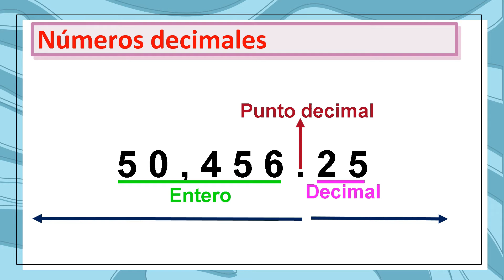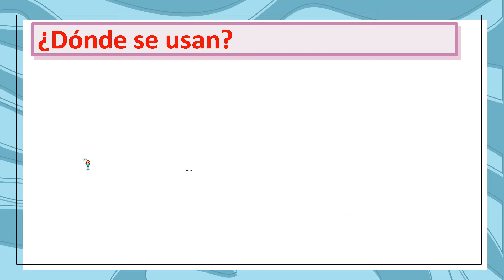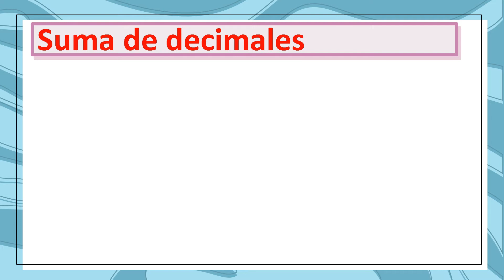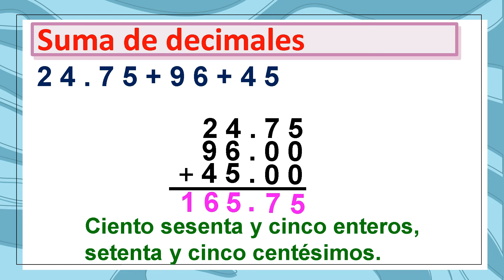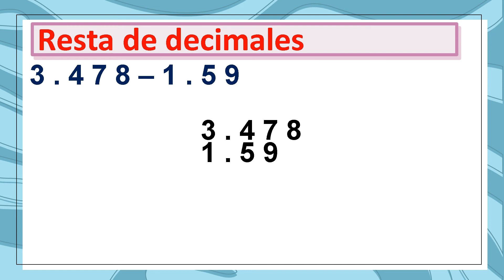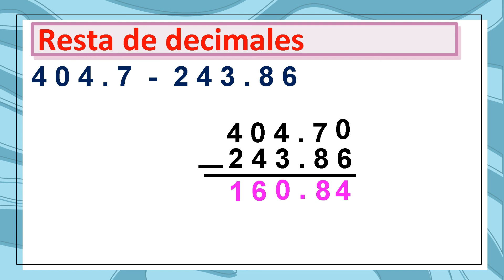Suma y resta con decimales para niños. Sexto Primaria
Aquí aprenderás el procedimiento correcto y sencillo de ¿Cómo resolver sumas y restas con decimales? No es muy diferente de lo que ya sabes.